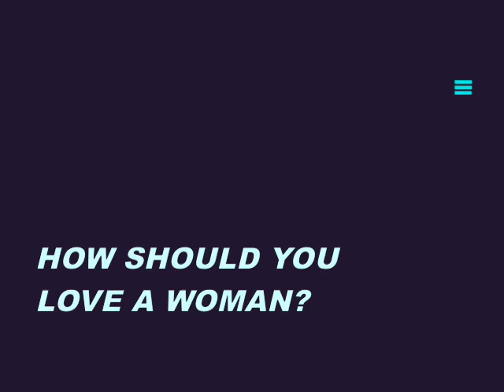MP HOW SHOULD YOU LOVE A WOMAN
K-Man and the DON discuss How to Love a Woman